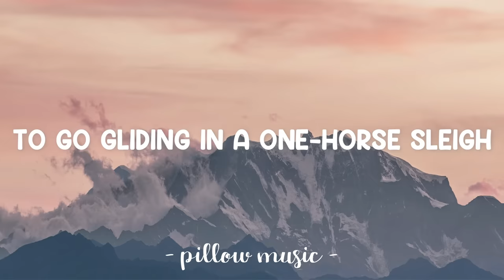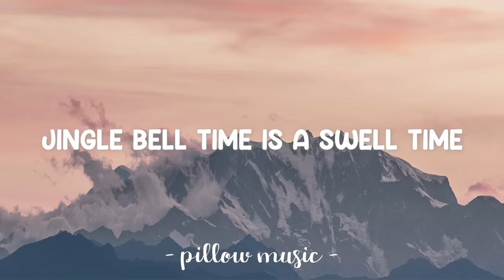Jingle Bell Rock - Glee Cast (Lyrics) 🎵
Lyrics video for "Jingle Bell Rock" by Andy Williams.

Dancing and prancing in Jingle Bell Square

Mix and a-mingle in the jingling feet

[Sam (The Cheerios):]
To rock the night away (Rock the night away)

That's the jingle bell ([Sam:] rock)

[Sam:]
Woah